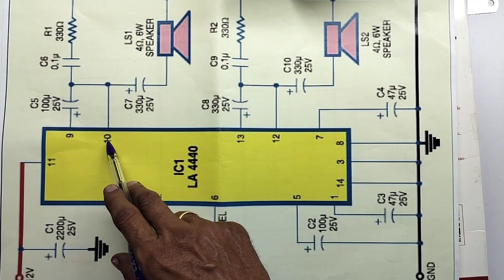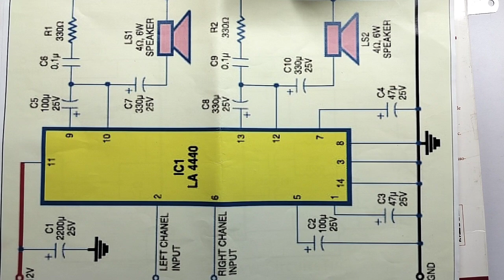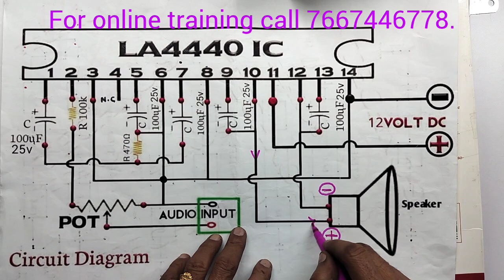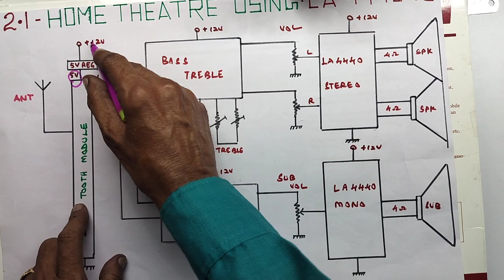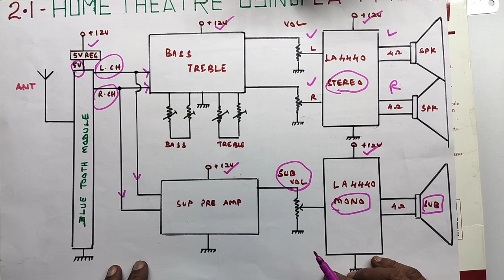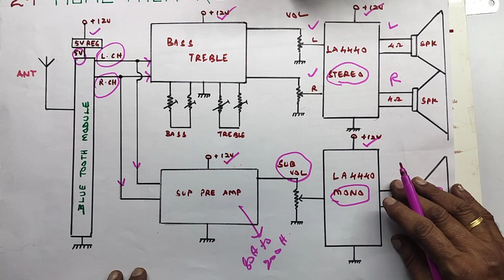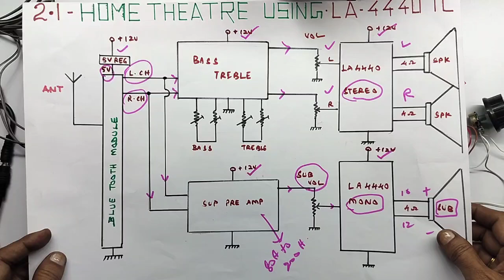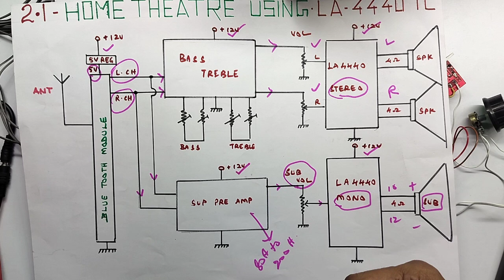HOW TO MAKE ?....2.1 HOME THEATRE SYSTEM...USING ,LA 4440 IC , DIAGRAM WITH PRACTICAL DEMO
IN THIS VIDEO WE ARE EXPLAINING ALL DETAILS ABOUT... HOW TO MAKE 2.1 HOME THEATRE SYSTEM... USING LA 4440 IC CIRCUIT DIAGRAM WITH PRACTICAL DEMONSTRATION